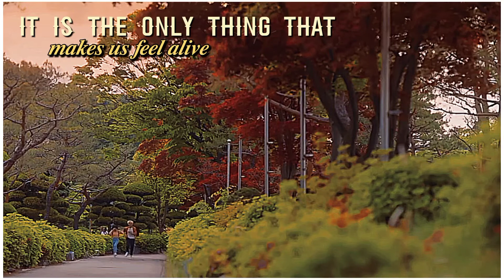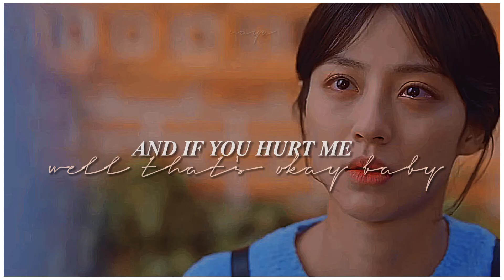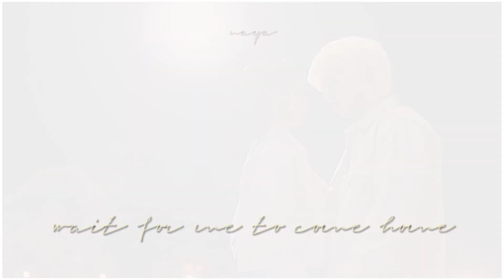photograph || at a distance, spring is green